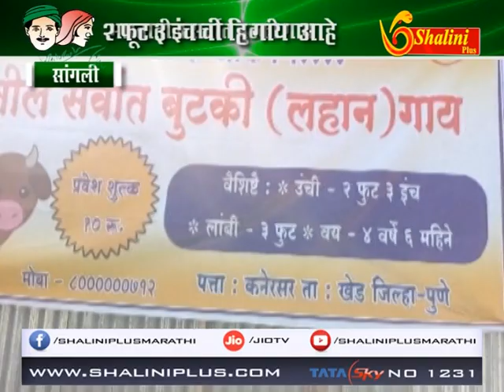शेतकऱ्यांची यशोगाथा कृषिमंत्रा भाग - १०